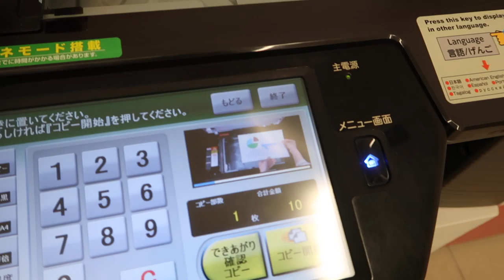cách photo ở combini Nhật Bản (Hiệp xinh đẹp)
Mình là Hiệp
nếu đây là lần đầu các bạn ghé thăm thì mình làm vlog về đời sống và kỹ năng sống sót ở Nhật khi lever tiếng ở trình độ ZERO.